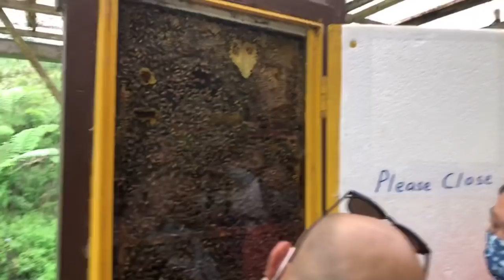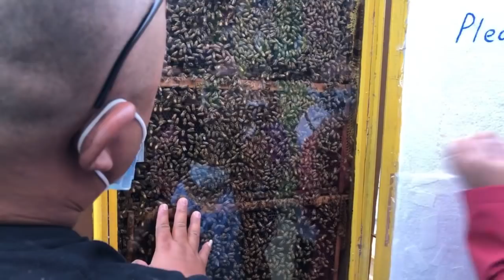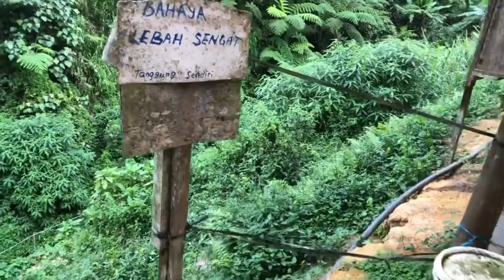Bee Farm Strawberry,Cameron Highland